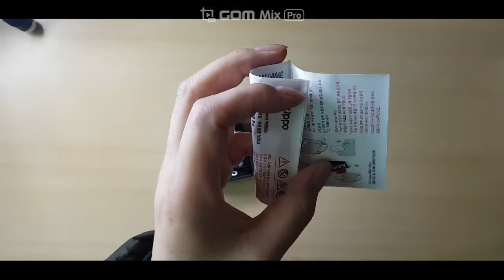ZIPPO 1941 ROSE GOLD UNBOXING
ZIPPO 1941 ROSE GOLD UNBOXING 입니다.